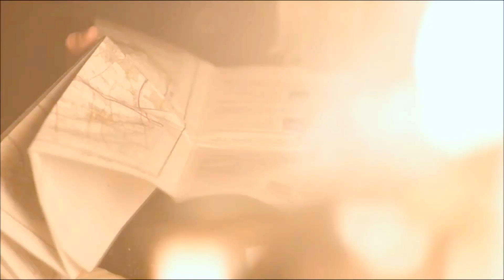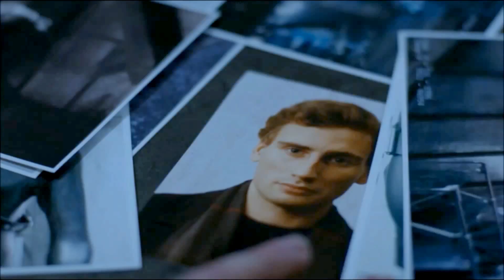▷ Start a Riot » Danny x Alex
London Spy killed me honestly. It was so different from what I was expecting and so much better. I'm actually glad that it was only five episodes because at least we got to have the right amount of time with the story and we still have many questions that we won't get answers to which is not bad as we can make up any kind of ending in our minds.

Fandom: London Spy
Characters: Danny and Alex
Program: Movie Maker